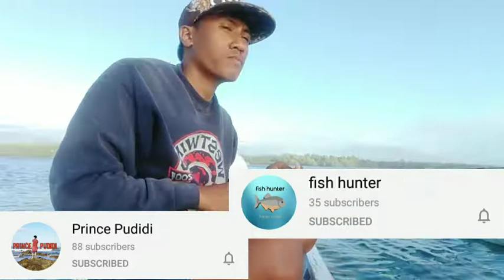Casting in new spot, Fishing in the Philippines 2020